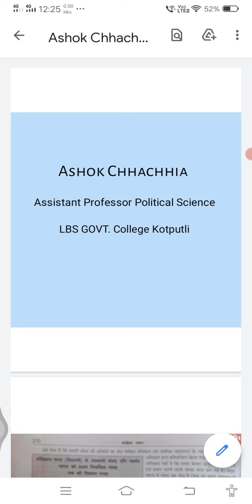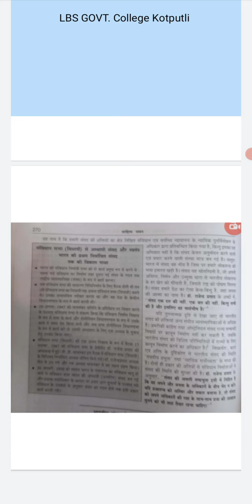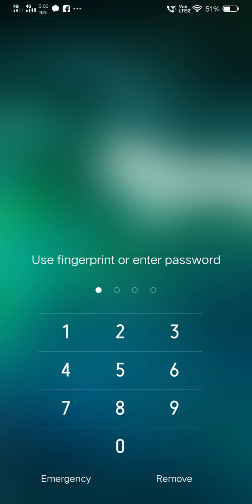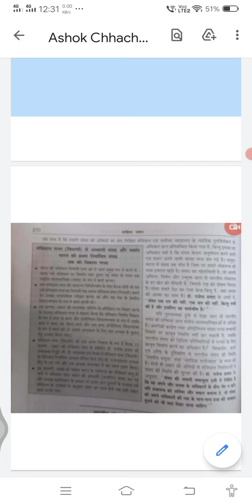Ashok Chhachhia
BA Part II Paper II भारतीय संसद की सेवा धनिक स्थिति